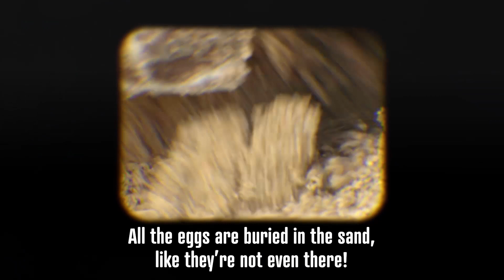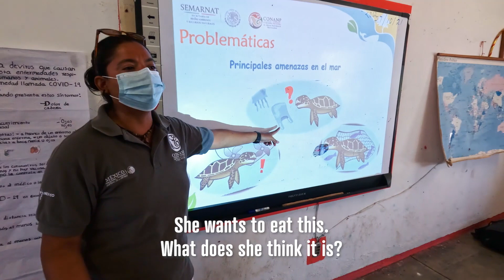Protecting Millions of Sea Turtles with WILDCOAST | GoPro For A Cause | Kindhumans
In November 2021, GoPro for a Cause and Kindhumans teamed up with California and Mexico-based organization WILDCOAST, or COSTASALVAJE in Spanish, to help tell the story of their incredible conservation efforts.

In honor of celebrating Earth Day, we are excited to recognize WILDCOAST and their efforts in Oaxaca to protect 22.5 miles of coastline and the two most important olive ridley sea turtle nesting beaches in the world, where more than 72 million eggs have hatched since 2017.

If you’d like to help us conserve critical sea turtle nesting habitat in southern Mexico, please consider making a donation A donation of
• $15 creates education materials for local schools
• $50 adopts a sea turtle hatchling
• $100 helps protect an entire nest of sea turtle eggs
• $1000 helps prevent poachers by hiring a team of people to monitor the nests and beaches during each night of the arribada (each one usually lasts 3-5 days)

Kindhumans is a positive movement of respect and understanding, rooted in helping facilitate small, conscious decisions with a big, positive impact: